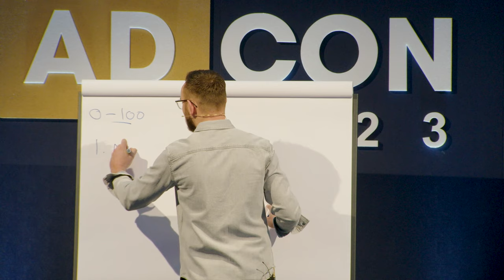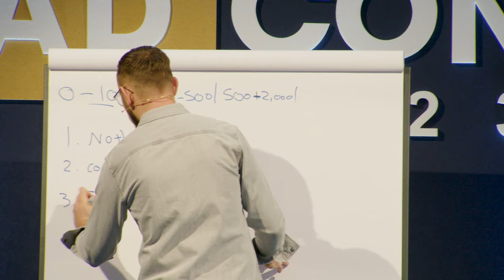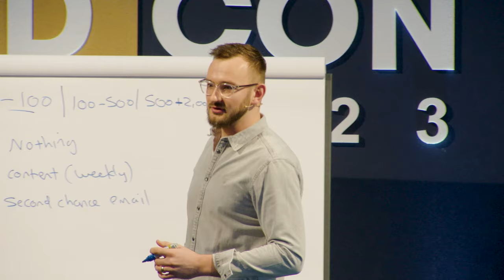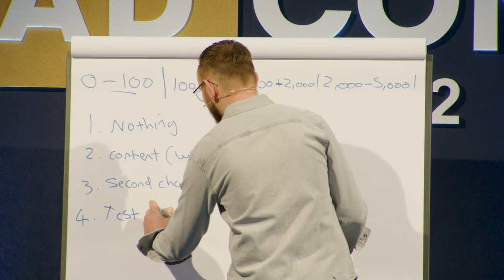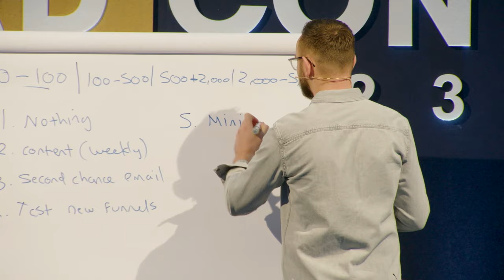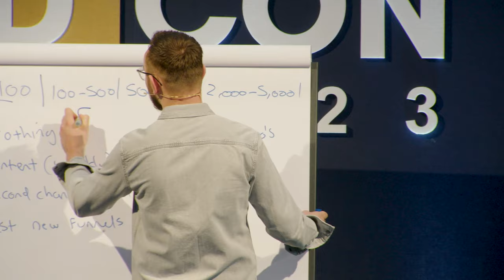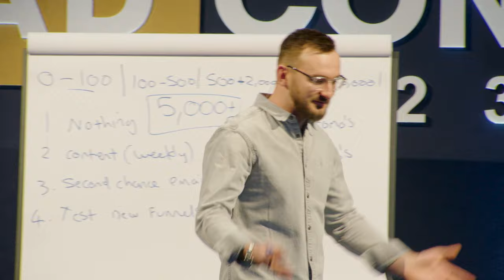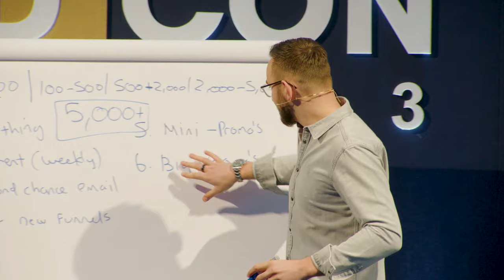The Closest Thing To Push Button Money [If It Existed]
Unlock the Secrets to Email Marketing Success! 📧💰

In this exclusive video, discover the truth around "Push-Button Money" schemes and learn how to turn your email list into a powerful money-making machine.

From building your list to mastering promotions, we've got you covered at every stage of your email marketing journey. Discover the strategies to maximize your email marketing potential.

Join us today and take your business to the next level! 💼💥

CHAPTERS:
0:00 - Intro
0:17 - Push Button Money
0:46 - The Power Of Email Marketing
1:32 - Marketing With A Small Email List
2:44 - Sending Out Weekly Content To Keep Your Email List Engaged
4:43 - The Second Chance Email
6:24 - Testing Your Sales Funnels For Free!
7:52 - Creating Mini-Promotions For Your Email List
9:56 - Why Affiliate Marketing Is So Powerful